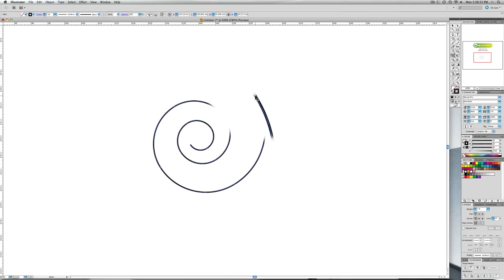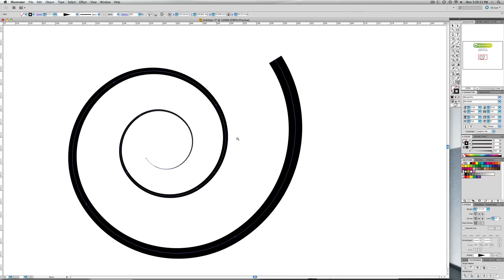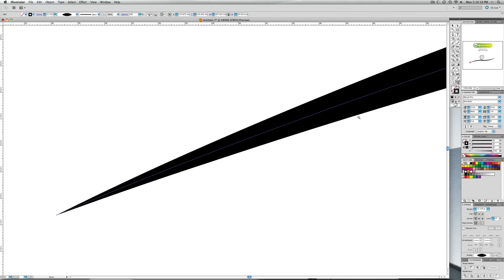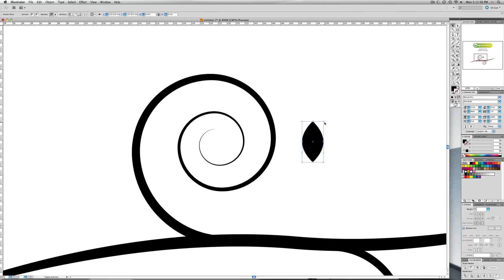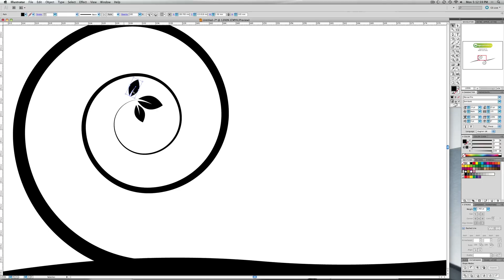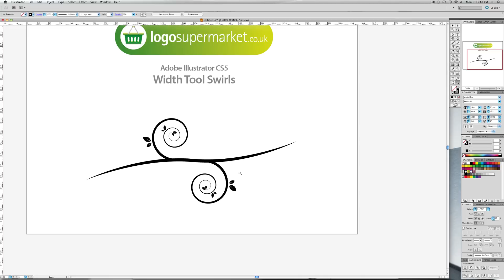Vector Swirls and Florals - Illustrator Width Tool Tutorial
This tutorial will show you how to make the popular Vector Swirls illustrations in Adobe Illustrator CS5 Width Tool Tutorial.